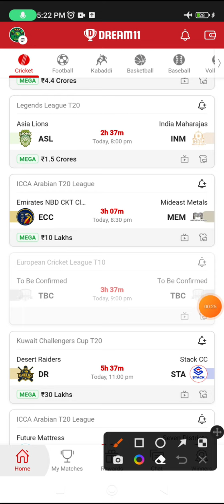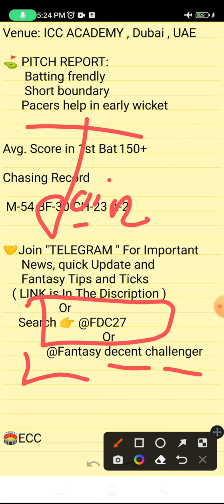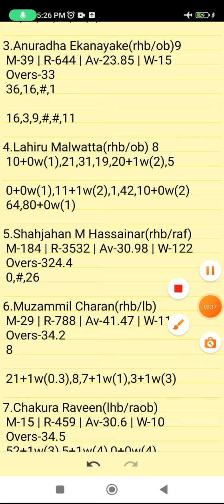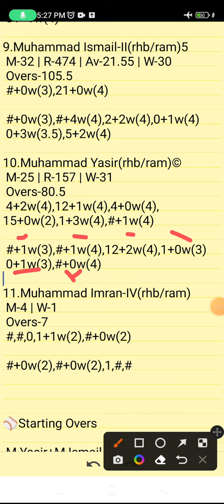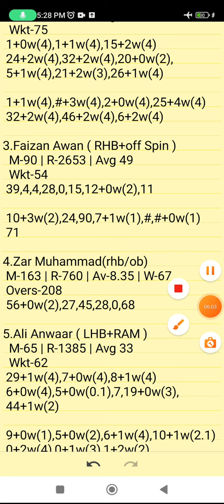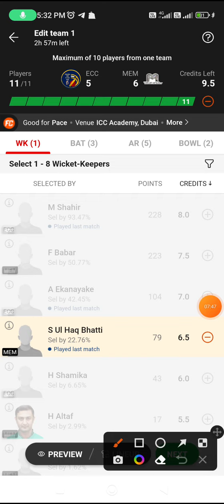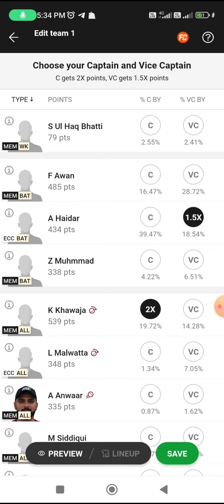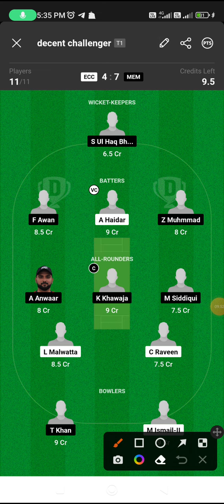ECC VS MEM | ECC VS MEM DREAM11 TEAM PREDICTION | ICCA ARABIAN T20 LEAGUE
Own Risk "